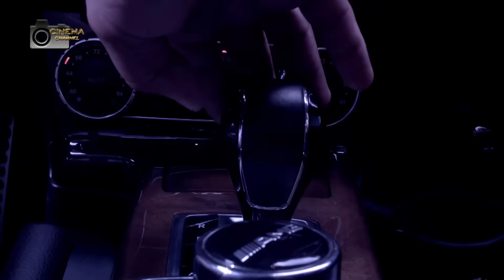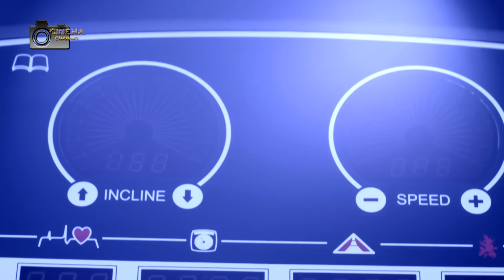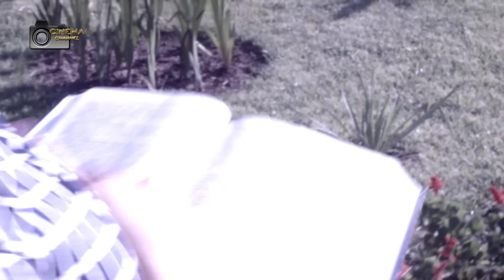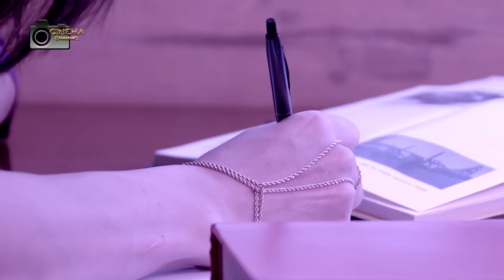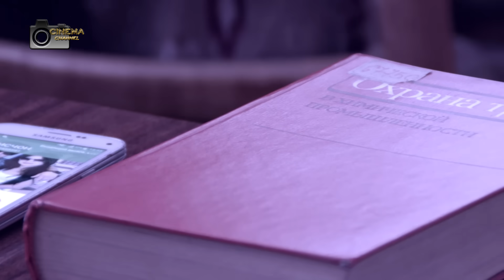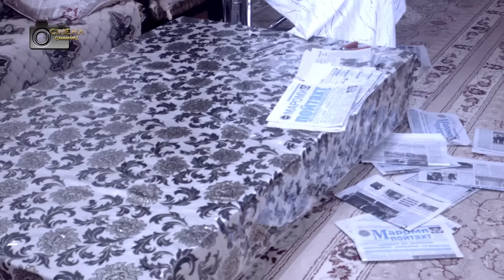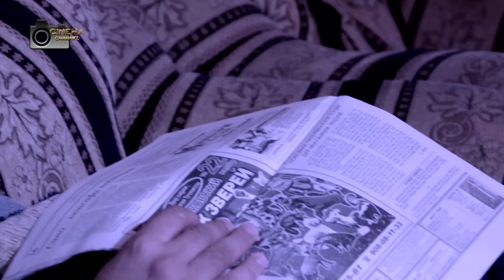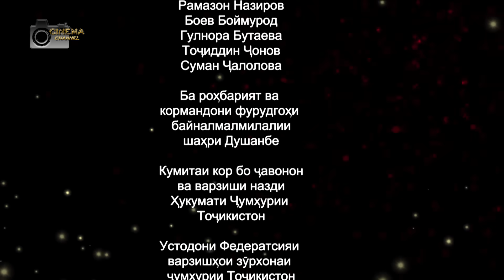ОШИҚОНИ НОКОМ ТОЧИКФИЛМ САХВИ СИБО 2020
Welcome to the official channel "Cinema Синамо"